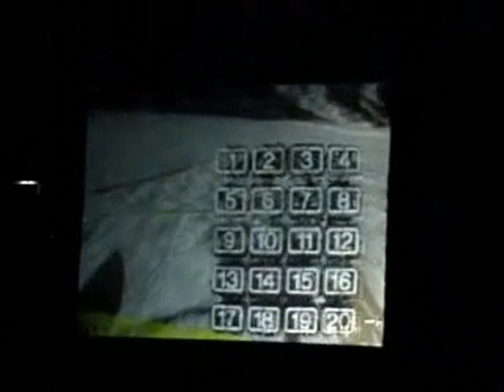World Winter Master Games 2010 - La cerimonia d'apertura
La cerimonia d'apertura dei giochi a Bled